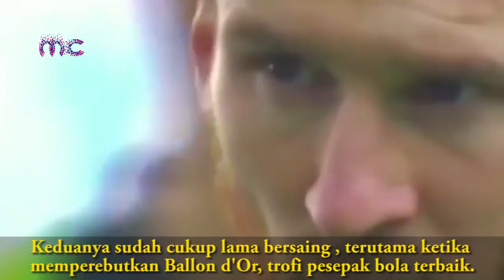CRISTIANO RONALDO KIRIM PESAN UNTUK LIONEL MESSI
SALAM SPORTS MIMING CHANNEL.
Jika kamu menyukai vidio ini jangan sungkan - sungkan untuk membagikannya.